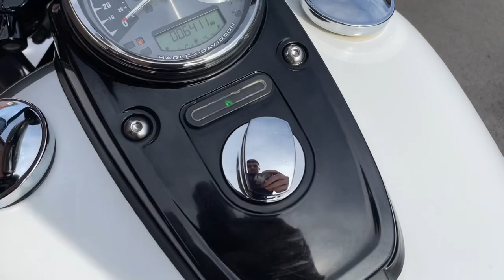Harley-Davidson Dyna FXDF Fat Bob 2016 White 14496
Harley-Davidson Dyna FXDF Fat Bob 2016 65 Reg 6,411 Miles White